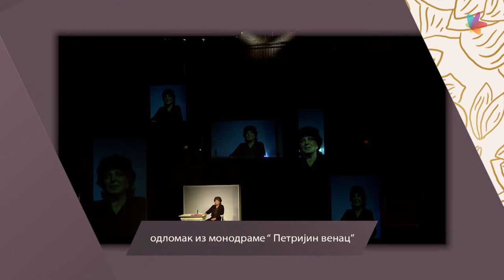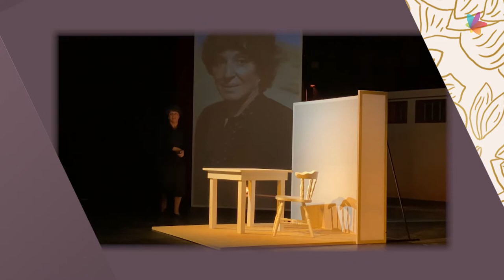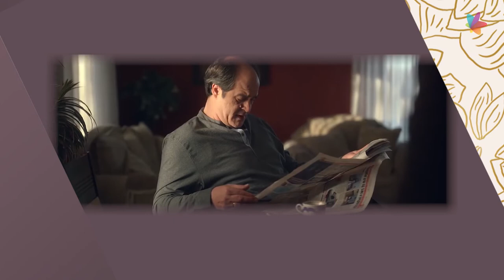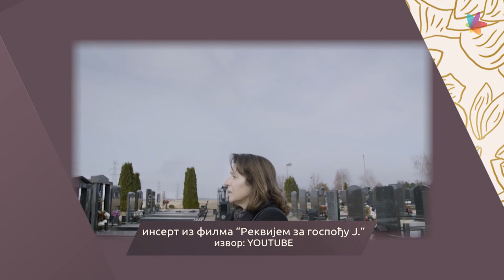MOJA PRIČA: Mirjana Karanović